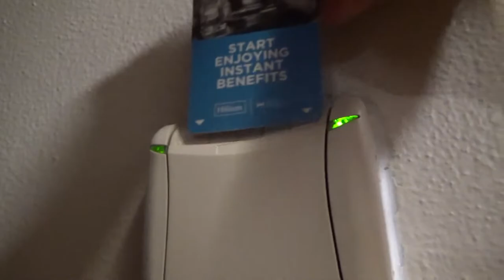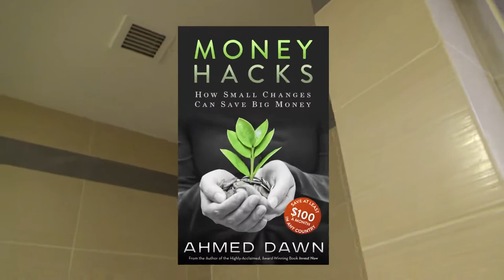Hilton Garden Inn Hotel | New Delhi, Saket, India | India Travel Vlog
You are watching one of my India Travel Videos and today I will give you a tour of the Hilton Garden Inn hotel in New Delhi, India.

I stayed in this Hilton hotel during my India trip. Located in  in DLF Place Mall in Saket, it's only half an hour from the airport. Also,  2.2 mi (3.6 km) from Qutub Minar and 9 mi (15 km) from India Gate. Malviya Nagar Station is 15 minutes by foot and Saket Station is 29 minutes.

This is my Day 3 travel video in India.

Ahmed Dawn's India travel video.